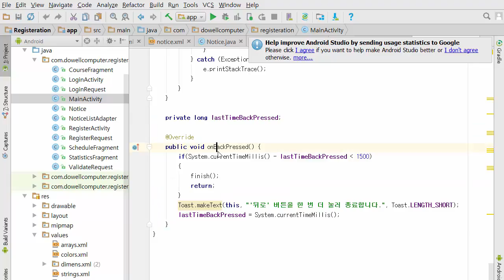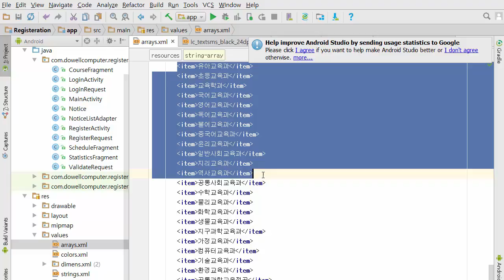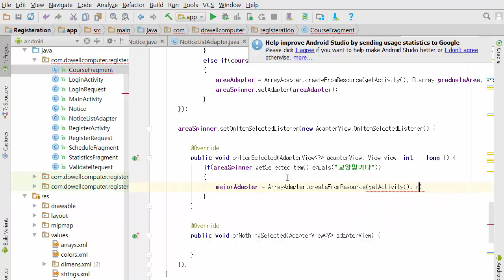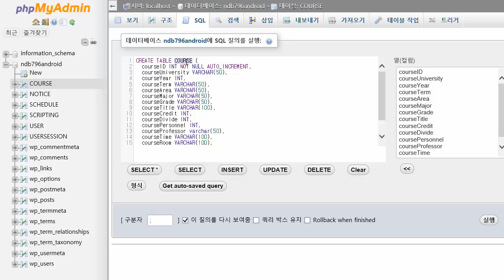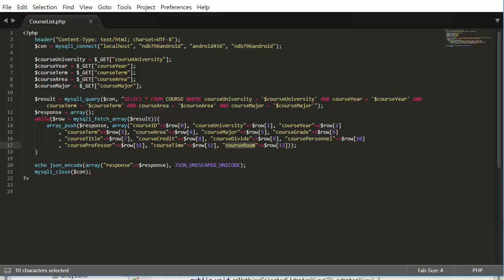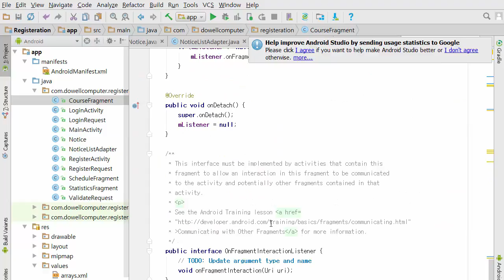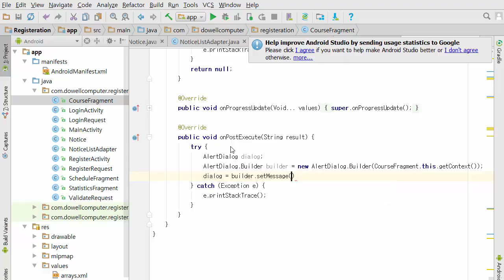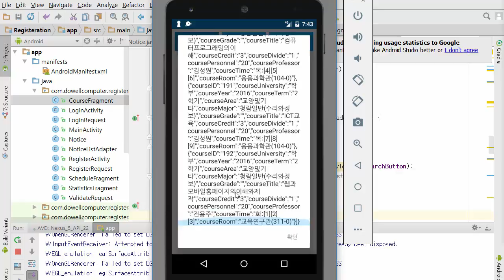안드로이드 스튜디오 수강신청 도우미 프로젝트 10강 - 강의 목록 데이터베이스 구축 (Android Studio Registration Helper Application #10)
안드로이드 스튜디오 수강신청 도우미 프로젝트 10강 - 강의 목록 데이터베이스 구축 (Android Studio Registration Helper Application #10) 강의 동영상입니다. 수강신청 도우미 애플리케이션에 사용될 전체 강의에 대한 데이터베이스 구축에 대한 내용을 담고 있습니다. 다음 프로젝트에서는 해당 데이터베이스를 이용해 데이터를 리스트 형태로 보여주는 것을 공부하게 될 것입니다. by 안경잡이개발자(나동빈)